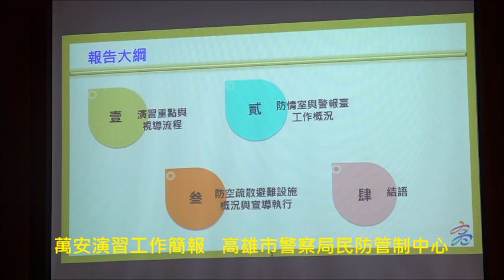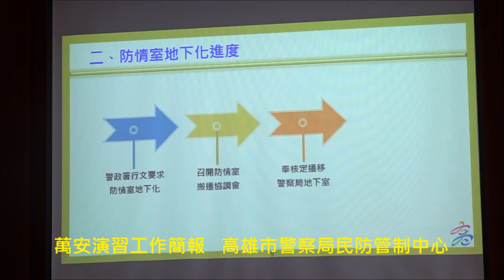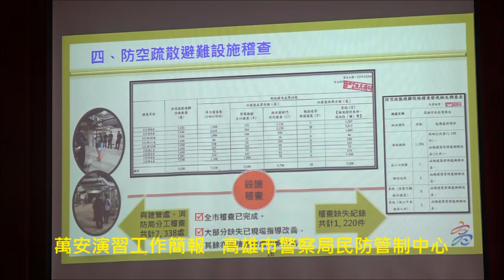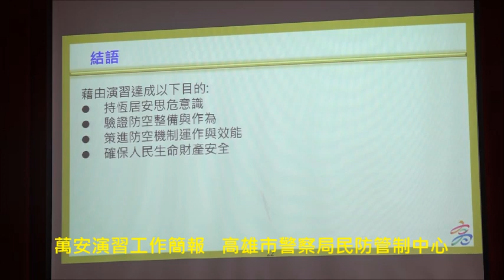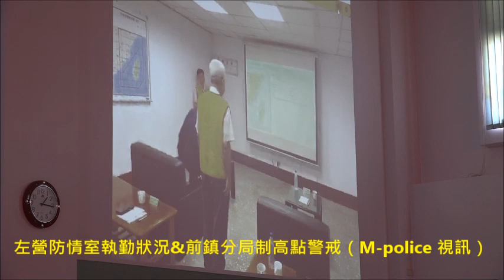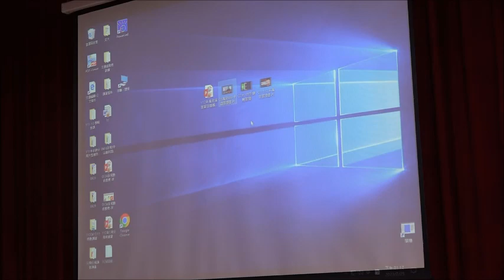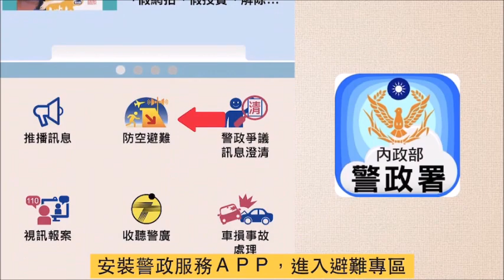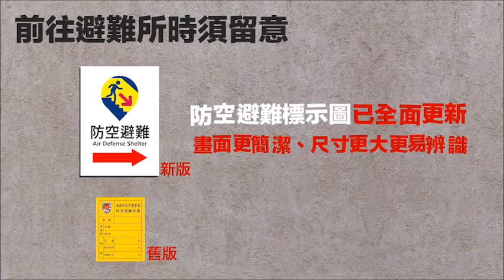高雄市112年軍民聯合防空萬安46號演習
民國112 年 7 月 25 日 1330 時發放防空警報，實施 30 分鐘警報傳遞與發放、疏散避難、交通及其他必要管制等實作演練；1400 至 1430 時（防空警報解除後）實施 30 分鐘戰災搶救（災害救援）及戰時災民收容救濟站開設演練，以強化各項戰時整備作為。

全民防空演練，演習地區內各公、民營工廠、公司照常營運作業，惟須關閉門窗及實施人員管制。(臺灣電力公司不實施斷電措施)。

防空警報發放至解除期間(1330 時至 1400 時)，人、車一律按規定接受軍、憲、警察及民防人員(含替代役)引導，就近進入防空疏散避難設施進行防空疏散避難，或依地形、地物切實掩蔽。公司行號、商家、場館、學校、工廠及其他有人員活動場所(含居家者)，應緊閉門窗(簾)、關閉室內燈源、避免人員進出，並配合交通管制作為如下：
(一) 高鐵及臺鐵各班次列車正常行駛、下車旅客及接送親友應立即依憲、警、民防人員(含替代役)引導，實施疏散避難。
(二) 捷運各班次列車正常行駛(地下段由捷運公司自行管制)，下車旅客立即接受憲、警、民防人員(含替代役)引導，實施疏散避難。
(三) 演習地區內高速公路(快速道路)於各交流道實施管制；行駛於高速公路車輛不予管制，下交流道車輛，比照行人實施避難；若身處空曠地區，可利用周邊地形地物、涵洞、地下道及橋墩下方，具掩蔽功能之處所進行避難。
(四) 國內各機場、港口停泊之機、船均照常起降、靠離與行駛，惟下機旅客及接送親友立即接受憲、警、民防人員(含替代役)引導實施疏散避難。
(五) 室內民眾：立刻進入所在處所（如辦公大樓、住家）防空疏散避難設施或地下室，就近避難；若附近無避難處所，請於建築物內尋找堅固且窗戶較少的房間內，採取避難姿勢，並關閉瓦斯及電源。
(六) 道路上之行人、車輛駕駛及乘客：聽從警察及民防執勤人員引導，或運用手機「警政服務 APP」導航進入附近有黃色「防空疏散避難設備」標誌牌處所（大樓保全或住戶應主動開啟地下室車道之鐵捲門或柵欄，開放民眾進入避難）。
(七) 本市另於前鎮區實施「車停，人就近疏散」管制作為，行駛之車輛聽聞防空警報時，需停於安全處下車，駕駛、乘員聽從警察及民防執勤人員引導，就近進入防空疏散避難設施。

防空警報發放後，行走於道路顯有疏散避難困難之身心障礙者(如聽覺、視覺、肢體等)，各警察機關、民防團隊(含替代役)應主動協助實施防空疏散避難。